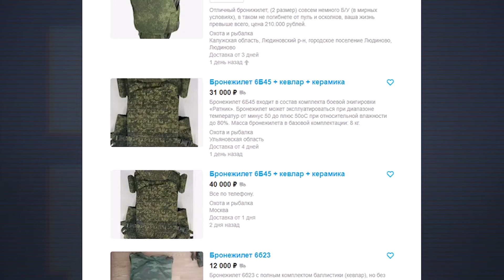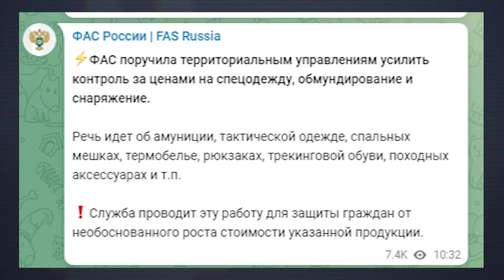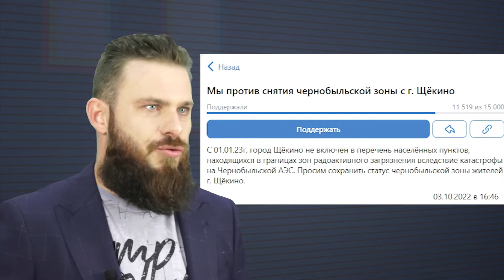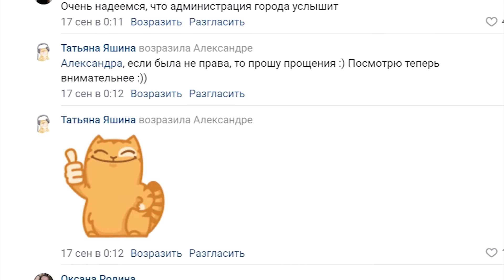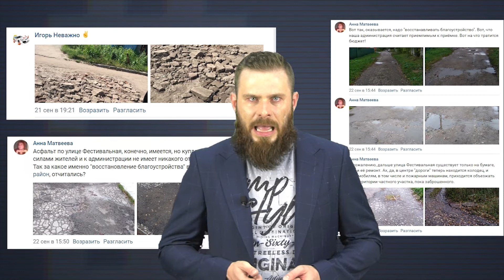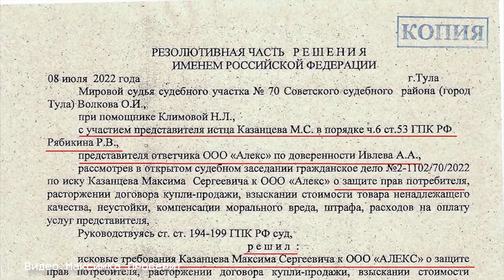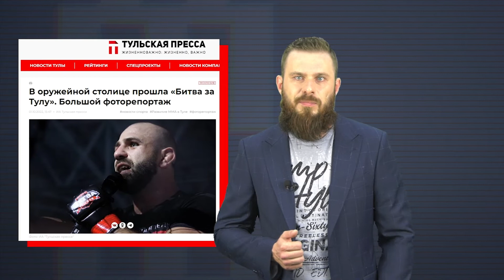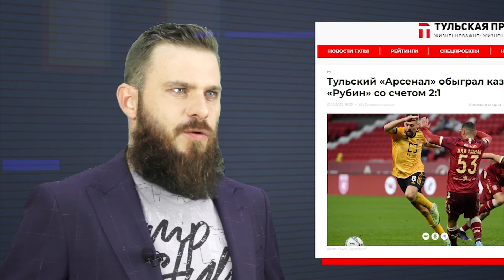Тульская нарезка. Выпуск 5: чернобыльские выплаты, надувная Алиса и кадровые перестановки